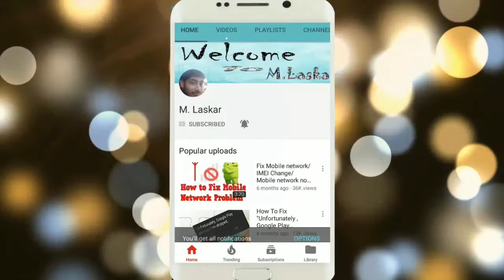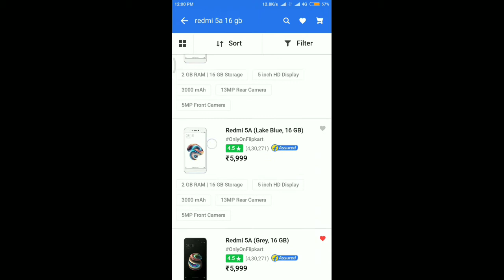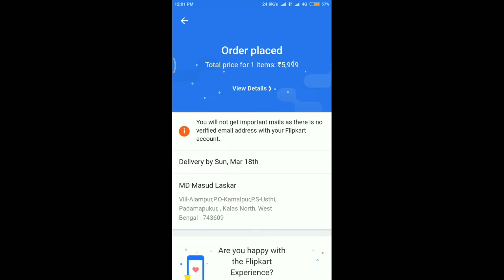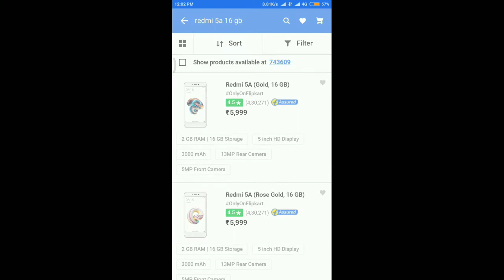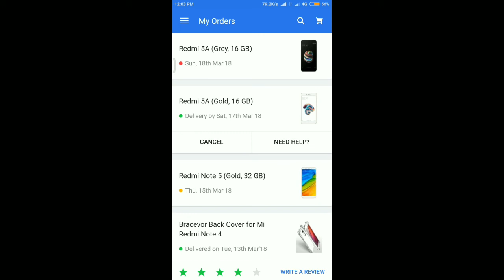Xiaomi Redmi 5A sale on Today 15 March 2018 / Just a second live Demo